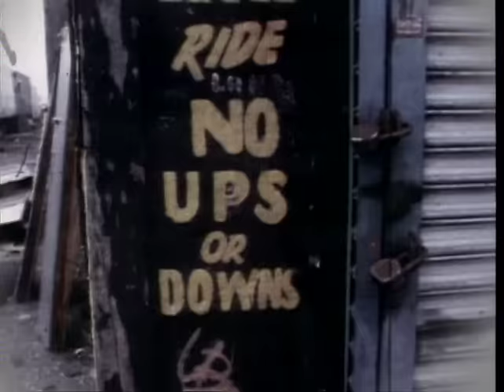Die Toten Hosen // „Wünsch DIR was“ [Offizielles Musikvideo]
„Wünsch DIR was“ aus dem Album „Kauf MICH!“ (1993)

„Wünsch DIR was“ erschien 1993 als erste Single des Albums „Kauf MICH!“ und enthielt außerdem die B-Seiten „Krieg und Frieden“, „Im Namen des Herrn“ und „Wahre Liebe“.